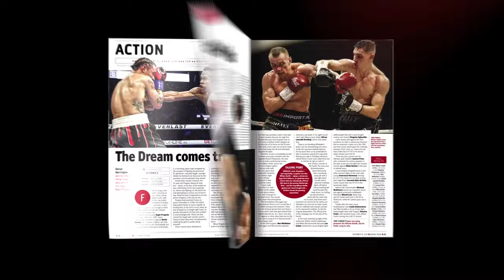Subriel Matias Blasts 'Coward' Teofimo Lopez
00:00 - 00:33: Subriel Matias intro
00:33 - 02:15: Supporting Kevin Gonzalez in Arizona
02:15 - 02:54: Update on Matias' career
02:54 - 04:40: Teofimo Lopez talks
04:40 - 05:20: Devin Haney recent win
05:20 - 05:36: Outro